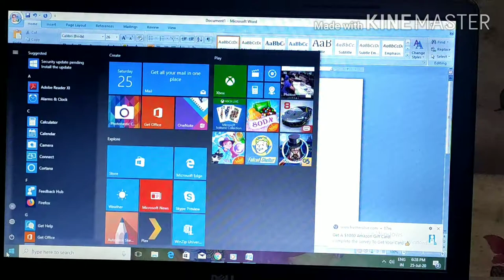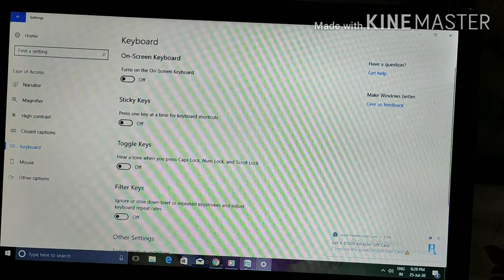HOW TO FIX BACKSPACE BUTTON PROBLEM IN WINDOWS 10 || SIMHA VARMA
simha varma In this video i am showing you how to fix BACKSPACE Button problem in windows 10 (Back space deleting only one letter problem).

Back ground music: ncs youtube channel
Images: Fixabay